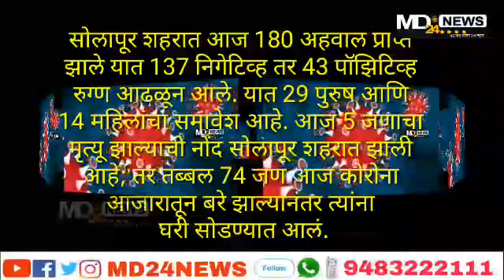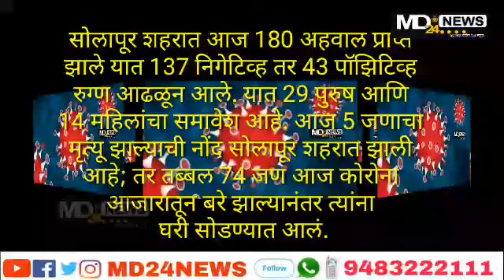सोलापूर | शहर अणि ग्रामीण कोरोना अहवाल...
md24news.in  01/07/2020 बुधवार